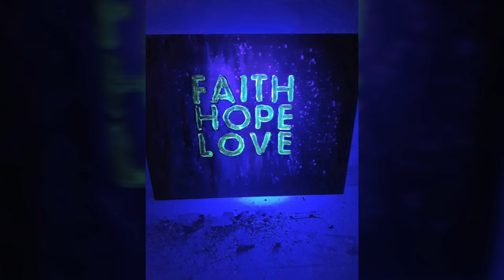AMAZING 3D CRAYON ART!!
Hello i am Hayko  i want to show you my ARTWORK.